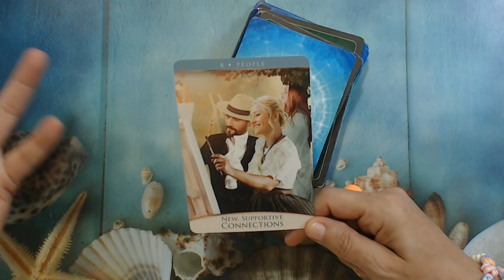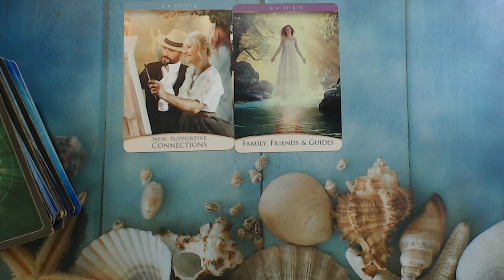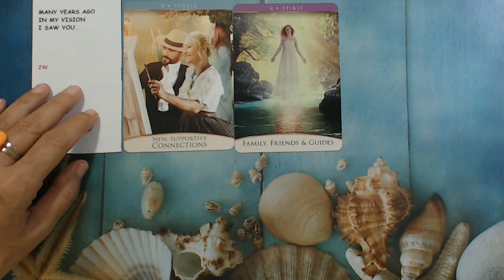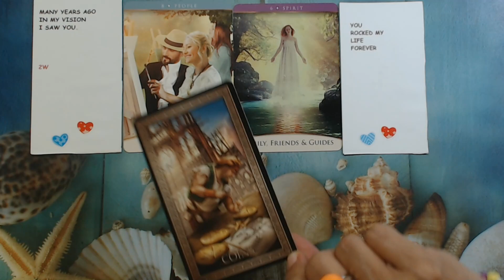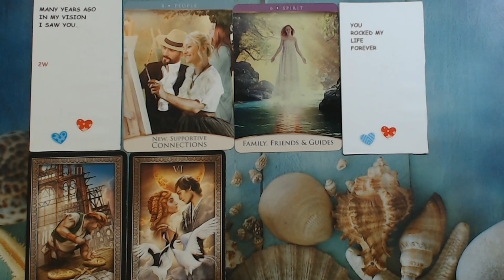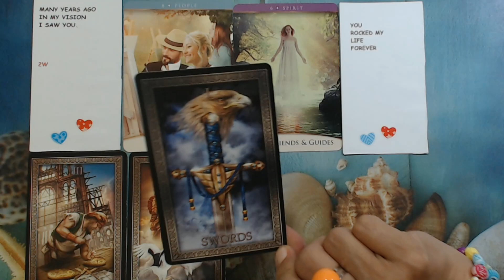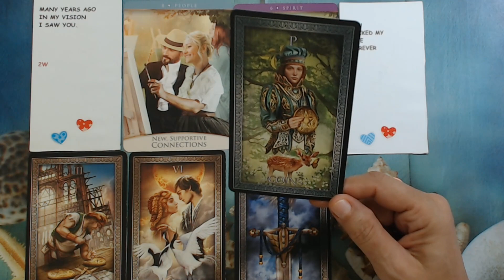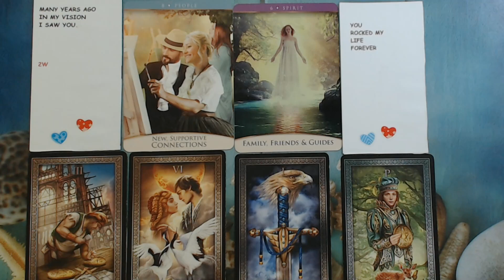TAURUS June 2022 This Person Cant Live Without You! Anymore Taurus Tarot